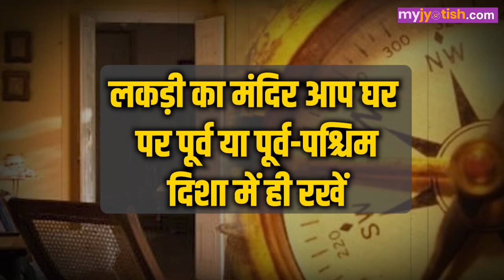Vastu Tips :घर के अंदर मंदिर लकड़ी का हो तो क्या करें वास्तु के हिसाब से क्या है सही नियम